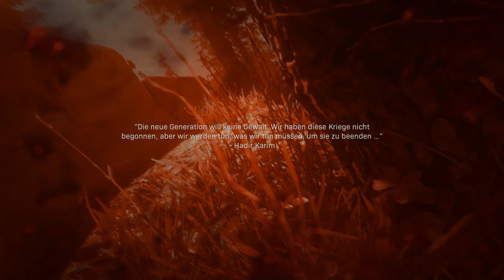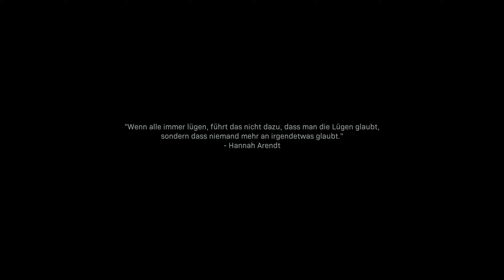Call of Duty Modern Warfare - Einer muss es tun - # 08 - Veteran Mode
Call of Duty Modern Warfare hier auf meinem Channel. Lasst uns zusammen die Kampagne genießen. Das ganze Gameplay findet im höchsten Schwierigkeitsgrad statt - Veteran !

Über das Spiel:
Es stand niemals mehr auf dem Spiel! Schlüpfen Sie in die Rolle von Agenten einer Spezialeinheit in einer dramatischen Saga, bei der das globale Kräftegleichgewicht auf Messers Schneide steht. Entwickelt von Infinity Ward, dem Studio, mit dem alles begann, kommt die Neuerfindung der beliebten Modern Warfare Reihe.

*System | Hardware
CPU: Core i7 7700K
GPU: 2x MSI NVIDIA GTX 1080 Gaming X
RAM: 64GB DDR4

Peripheriegerät
Monitor: MSI Optix AG32CQ
Tastatur: Logitech G710+
Maus: Razer Ouroboros
Lenkrad: Logitech G27
Mikro  : Blue Yeti Studio Blackout